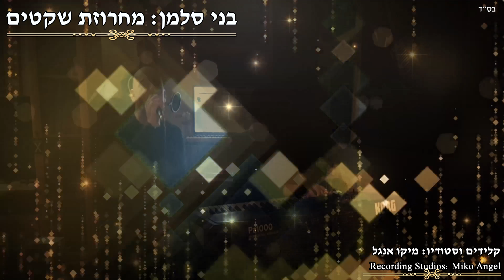בני סלמן - מחרוזת שקטים (קלידים מיקו אנגל)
בני סלמן מחרוזת הופעה חיה
יחד עם הקלידן מיקו אנגל